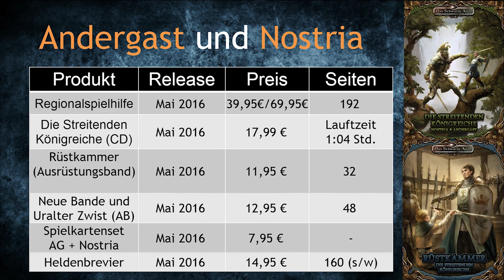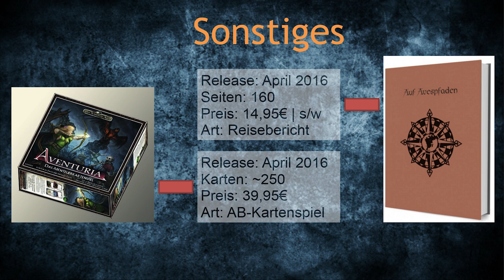DSA News Frühling 2016 Theaterritter | Kompendium | Andergast & Nostria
Phex zum Gruße, in diesem Video zeige ich euch alle Neuerungen der Produkte und Nachrichten für den Frühling 2016.
Themen diesmal: Theaterritter Teil 2 & 3, Kompendium, Andergast und Nostria, Auf Avespfaden, Landkarten usw. .
Wenn ihr Fragen oder weitere Wünsche für Videos habt, dann mal ab damit in die Kommentare. Mich würde auch eure Meinung zu den 2 verschiedenen Systemen interessieren.
Solltet ihr auch sonst noch Fragen haben oder ihr wollt einfach auf dem neuesten Stand bleiben, dann liket doch einfach mal meine
und wenn ihr mehrere oder längere Fragen habt die sich nicht so gut über FB klären lassen, so könnt ihr gerne auch auf meinen Discord Server kommen (ist wie TS)
In diesem Sinne Phex mit euch Leute, bis zum nächsten Video.